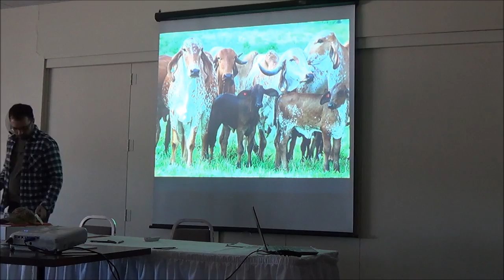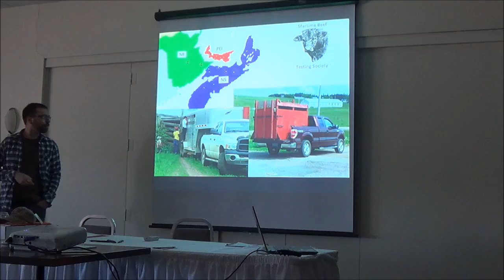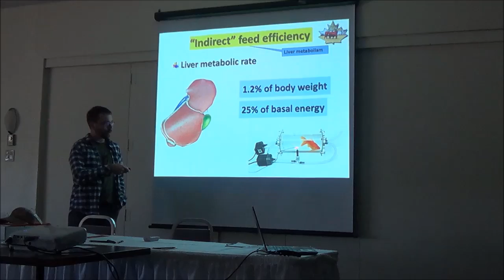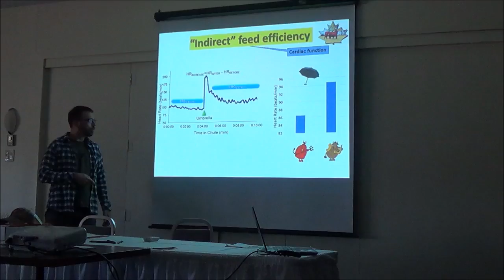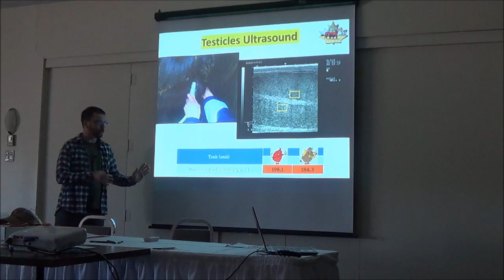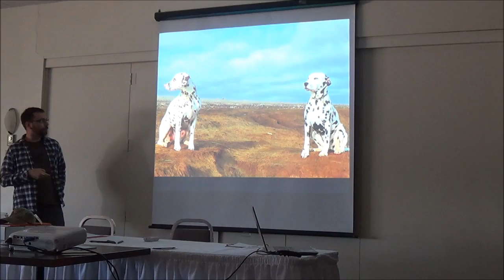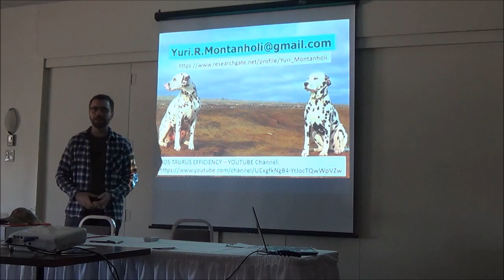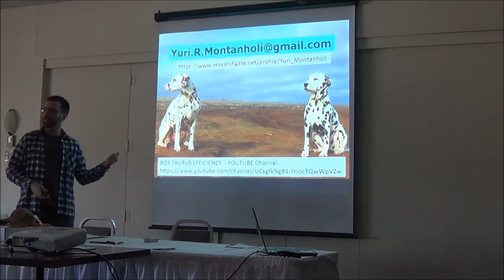Salers AGM 2016 Sussex, NB, Canada